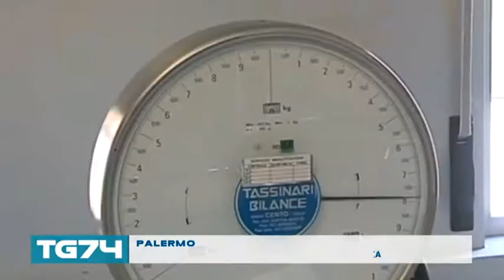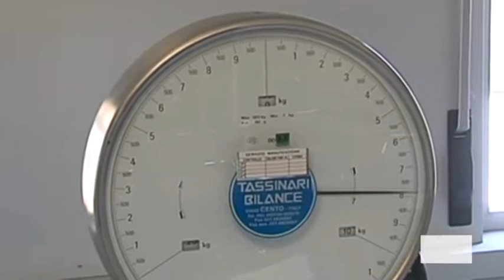Guardie mediche in Sicilia, soldi per la sicurezza